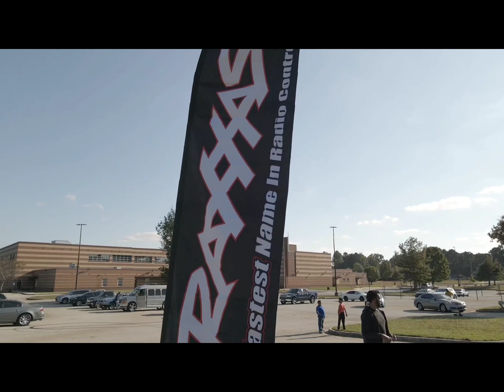atl misfits race & bash